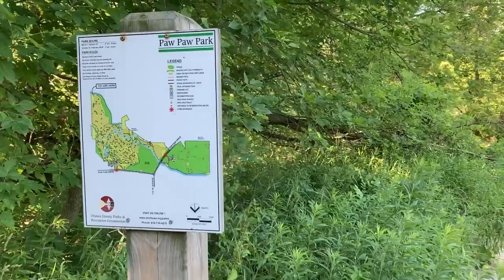Infrared Photography of the Re-wilding Process at Paw Paw Park || Exploring Series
Paw Paw Park is a former golf course located in Holland. The east side of this park (122 acres) contains restored wetlands and floodplains which helps improve water quality - especially flowing into Macatawa River and Noordeloos creek. Additionally, Paw Paw Park has a three mile trail loop, featuring bridges, boardwalks and overlook decks.